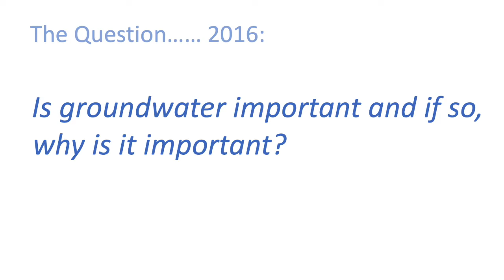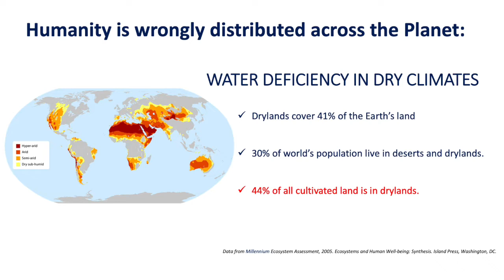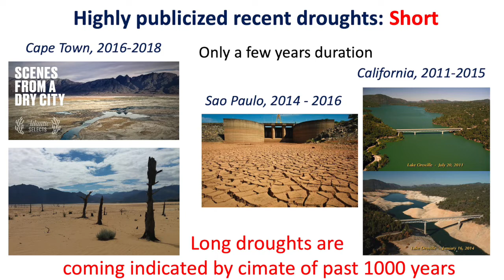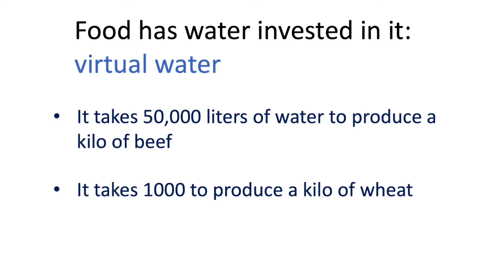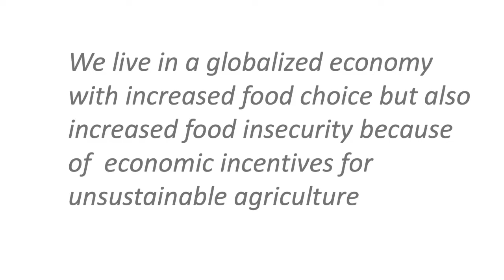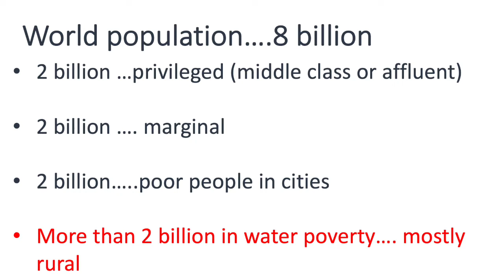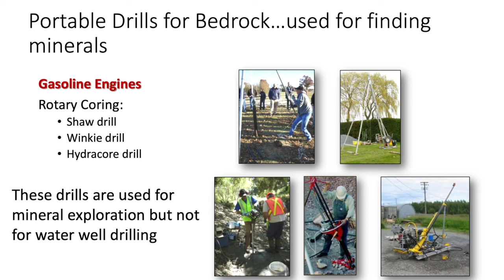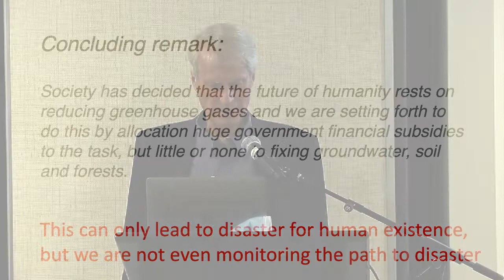Dr. John Cherry - Groundwater is the Key to a Sustainable Earth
The Global Institute for Water Security, What About Water, and the College of Engineering at the University of Saskatchewan are proud to present a talk by Dr. John Cherry.

Groundwater is the Key to a Sustainable Earth
John Cherry, Leader of the Groundwater Project
Recipient of the 2020 Stockholm Water Prize and
Lee Kwan Yew Water Prize, 2016

The concurrent deterioration of freshwater, soil, forests and oceans, compounded by climate effects, has put Earth on a perilous trajectory. Anthropogenic greenhouse gas emissions are perceived as the overarching threat, but this distracts us from what is more essential to survival in the shorter term. Our focus should be freshwater, groundwater in particular, because 99% of freshwater is groundwater. Freshwater is diminishing. One third of the planet’s largest aquifers are already depleted beyond recovery within centuries. Because 70% of global irrigation relies on groundwater, the depletion of aquifers puts global food security in jeopardy, at the same time as soil productivity is shrinking partly due to irrigation-induced salinization. Technological solutions available to the most affluent nations may overcome these issues and ensure clean water and food for a small, privileged segment of the global community.

The most urgent water crisis affects the more than 2 billion people who live in water poverty. This number is growing as global population is forecast to rise from 8 to 10 billion in the next 50 years. Most water poverty is rural and the only hope for eradicating water poverty is the drilling of tens of millions of properly constructed wells, mostly small household wells, along with household rain harvesting and point-of-use treatment. Attempts are being made to reduce water poverty but the rate of drilling in rural areas is too slow to reverse the trend. To solve rural water poverty, the wells only need to be small and drilled with lowest cost methods; these wells will not be capable of depleting aquifers. Each well need only pump a few thousand liters per day for drinking and sanitation for each family or family cluster.

Of course, many factors are behind today’s environmental crisis, including rising greenhouse gas emissions, but freshwater—and therefore groundwater—is most fundamental and urgent because it is the most basic requirement for humans, along with food. Unfortunately, there is little public or political awareness of groundwater and the capacity of the expert groundwater community in most countries to solve groundwater problems is limited. The Groundwater Project (gw-project.org) is an innovation aimed at increasing awareness and providing a framework for capacity building and problem solving, but many other innovations are urgently needed to reverse the trajectory.